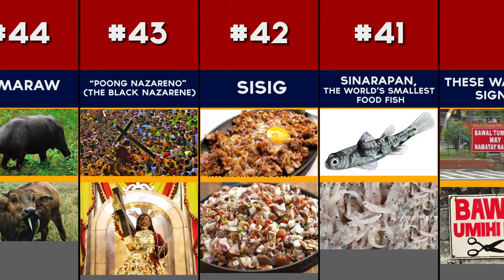Top 50: ONLY IN THE PHILIPPINES 🇵🇭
➡️ Which are the 50 THINGS THAT CAN ONLY BE IN THE PHILIPPINES?

To the Philippines, Filipino, Pinay, Pinoy, Pilipinas, PH, whatever we may be called, first of all Salamat and Mabuhay! We will show you the "Kumpara PH" way, as we compare within the realm of any Philippines/Filipino related topic out there. Watch this video to find out.